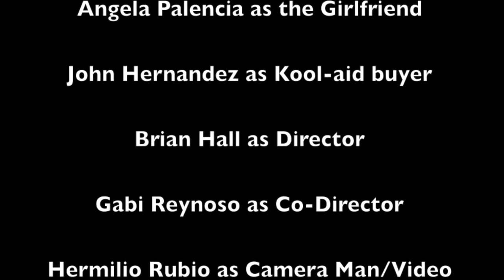The Cycle (Subtitles) LB 2014 New Class